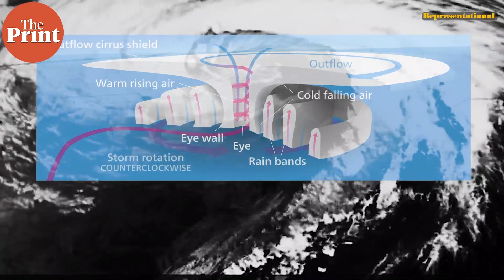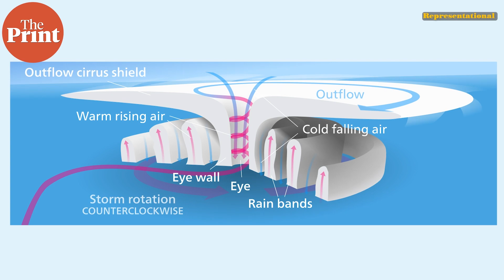What are bomb cyclones & atmospheric rivers?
North America’s Pacific coast saw intense drought followed by sudden and explosive precipitation resulting in flooding and destruction last week, in early winter. ThePrint’s Sandhya Ramesh explains the weather phenomena that were at play here, including what is being described as a bomb cyclone and an atmospheric river.